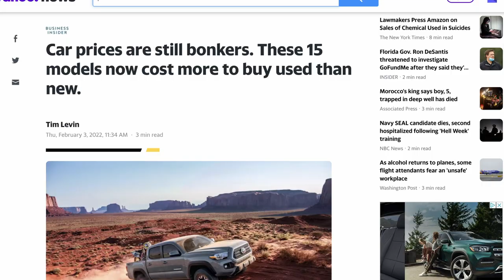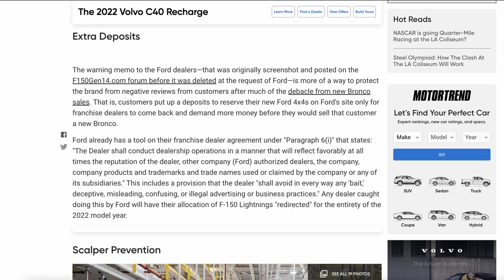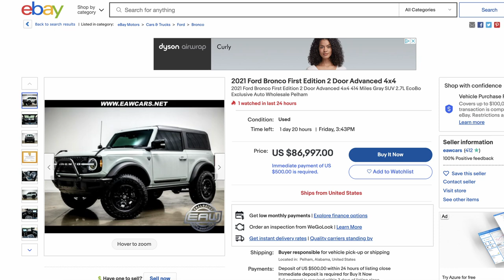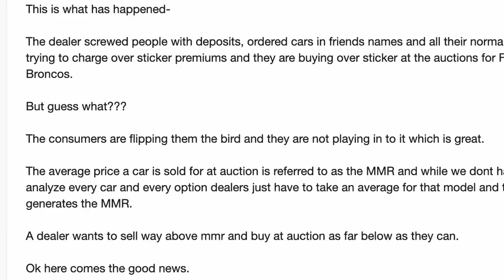Ford Dealers Are DONE! Truck/SUV Prices Coming Down?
Ford Dealers are in big trouble for PRICE GOUGING and prices will be coming down on the Ford Bronco, F-150 Lightning and ford Maverick! The car dealership shenanigans have gone on for too long and it looks like we might be seeing a huge drop in Ford truck and SUV prices real soon. And more specifically the F150 Lightning, Bronco and little baby Maverick.

Car Dealership are quickly becoming very anti-consumer and You don't have to look hard to find out why dealers are asking insane markups and deposits on their trucks and suv's. Drive by any Ford dealership and you'll see that 80% of the lot is practically empty.

The shortage of new and used vehicles over the past year has really been a huge cause of high vehicle prices.

Used cars saw a gain of over 30% and news car over 11% on average.

However, many dealers have been taking advantage of this market shortage by adding insane markups listed on the window stickers as, "market adjustments."

While a lot of hot new vehicles get marked up when first released, dealers today are taking it way too far, and Ford corporate is finally putting them on notice.

Basically being told to STOP THE MADNESS OR GET 0 allocations for popular vehicles.

They not only got a warning from Ford about F150 Lightning price gouging, but it looks like they actually might have screwed themselves when it comes to markups on the New Ford Bronco... and they are about to loose a ton of money.

Now let's talk about Ford's letter to dealers and then I'll explain why New Bronco prices are about to drop because Dealers just got beat at their own game, and it's really interesting.

Here's a few more interesting Ford Bronco videos I found that you might like.